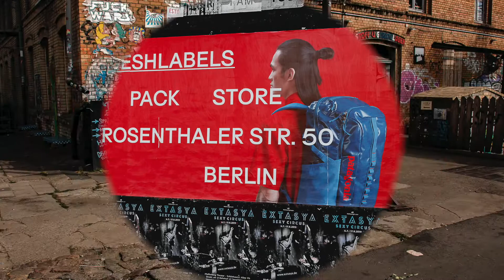Berlín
Fotos de Berlín, Agosto del 2019